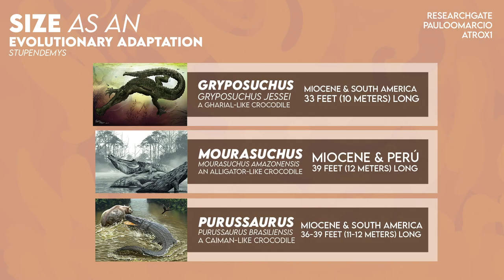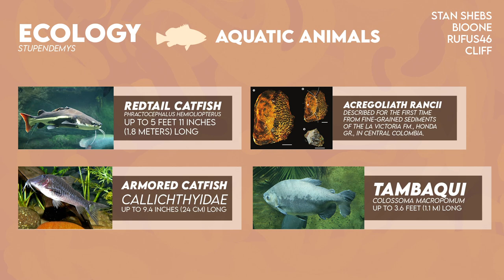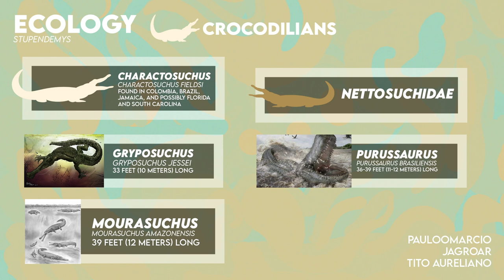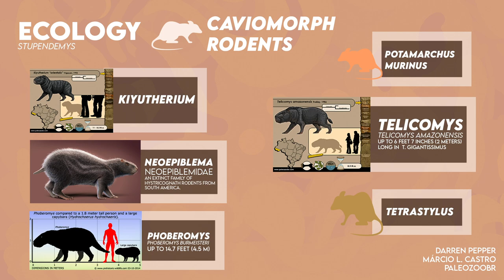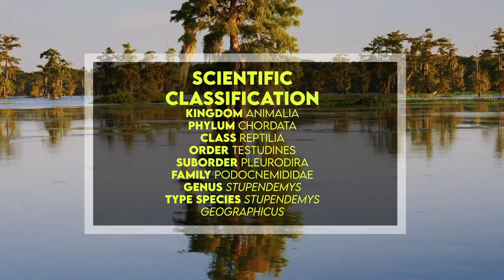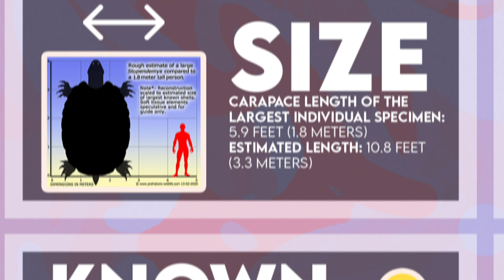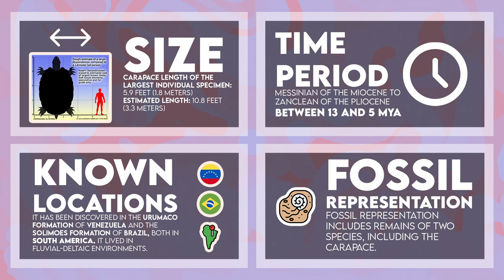Stupendemys - Gigantic Pleurodiran Turtle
Hi, welcome to Enchiridion. I am very happy to share with you these facts on Stupendemys!

Stupendemys was a pleurodiran or side-necked turtle. They acquired such a name because their necks are so long that the only way they could fit under the shell was to fold their necks into one side. The preserved length of the largest known Stupendemys carapace, or upper shell is 5.9 feet, or 180 centimeters long, and has been estimated to be as much as 10.8 feet, or 330 centimeters long in the living animal. With the addition of the long neck, Stupendemys would have been even longer than the famously huge Archelon, a huge sea turtle that lived earlier in the late Cretaceous period. The largest freshwater turtle living in the Neotropics today is the Arrau turtle, which is Podocnemis expansa, a pleurodire closely related to Stupendemys, yet the Arrau turtle measures only 30 inches, or 75 centimeters in length.

The huge size of Stupendemys might be a response to the predatory threats living in South America, which included massive crocodiles like the caiman-like Purussaurus, Mourasuchus, and Gryposuchus.

Its growth rate is similar to extant turtles, suggesting a lifespan of perhaps 110 years to get to maximum size.

Because Stupendemys geographicus fossils have been found in sites which yield a rich fossil fauna, even though little is known with certainty, much can be inferred about the ecology of these animals. Among the aquatic animals that shared the habitat with Stupendemys souzai were fish, including catfish like Phractocephalus and Callichthyidae, characids like Acregoliath rancii and the tambaqui, or Colossoma macroponum, the South American lungfish, Lepidosiren paradoxa, trahiras like Paleohoplias assisbrasiliensis and freshwater rays and sharks. Crocodilians were diverse and abundant, among them such taxa like Charactosuchus fisheri, Gryposuchus, Mourasuchus, Nettosuchidae and the giant Purussaurus brasiliensis. Other turtles and tortoises found in the same deposits are Chelus columbiana, a prehistoric relative of mata mata, and Chelonoidis. Further aquatic vertebrates included river dolphins and the larger darter “Anhinga” fraileyi.

Terrestrial mammals were also abundant, and the fauna included many megaherbivores like the ground sloth Acremylodon campbelli, Toxodontidae like Gyrinodon and Trigodon, Proterotheriidae, and caviomorph rodents, some of them of immense size also like Kiyutherium, Neoepiblema, Phoberomys burmeisteri, Potamarchus murinus, Telicomys amazonensis and Tetrastylus. Smaller mammals living in that time and place were the dateline monkey Stirtonia and the bulldog bat Noctilio lacrimaelunaris.

It was named by R. C. Wood in 1970.

It belongs to the Kingdom Animalia, the Phylum Chordata, the Class Reptilia, the Order Testudines, the Suborder Pleurodira, the Family Podocnemididae, the Genus Stupendemys, and the Type Species Stupendemys geographicus.

Species include the type, Stupendemys geographicus, and other species like Stupendemys souzai.

It has been discovered in the Urumaco Formation of Venezuela and the Solimoes Formation of Brazil, both in South America. It lived in fluvial-deltaic environments.

It lived during the Messinian of the Miocene to Zanclean of the Pliocene, between 13 and 5 million years ago.

Thank you for requesting videos, I’m always open to suggestions and happy to help.

Announcement: I will reduce the frequency of weekly videos to 1 and I will incorporate 3D models in the long term, mainly due to the difficulty and time investment of creating such models. :-D

Table of Contents:
0:00 - Introduction
0:06 - Massive
1:00 - Fossils
1:10 - Size As An Evolutionary Adaptation
1:34 - Ecology
4:37 - Spikes For Combat And Display
5:04 - Widespread Massive Pleurodiran Turtles
5:22 - Naming
5:26 - Named By
5:31 - Scientific Classification
5:46 - Taxonomy
6:16 - Species
6:24 - Diet
6:32 - Size
6:44 - Known Locations
6:55 - Time Period
7:02 - Fossil Representation
7:08 - Outro

Sources:
D. (n.d.). Stupendemys.
Stupendemys. (2021, March 01).
Cadena, E., Scheyer, T., Carrillo-Briceño, J., Sánchez, R., Aguilera-Socorro, O., Vanegas, A., . . . Sánchez-Villagra, M. (2020, February 01). The anatomy, paleobiology, and evolutionary relationships of the largest extinct side-necked turtle.
Car-sized turtle fossils unearthed. (2020, February 13).